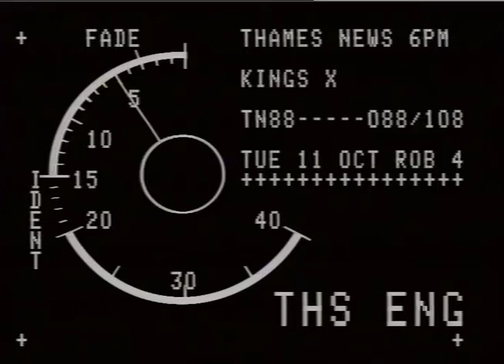HURD, Douglas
HURD, Douglas_x000D_
THAMES NEWS 12.10.88. PROBLEM OF CITY WHIZKIDS ACTING AS "LAGER LOUTS" GETTING